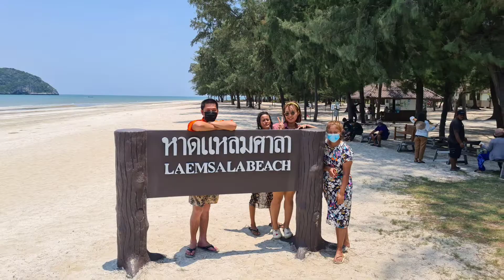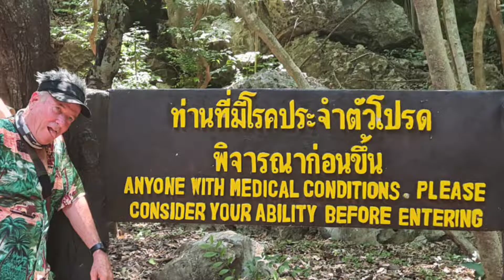Bangkok. Hua hin, Phraya Nakhon cave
what to do Thailand
adventure in Thailand
fun in Thailand
motorcycle riding Thailand
riding season Thailand
north Thailand